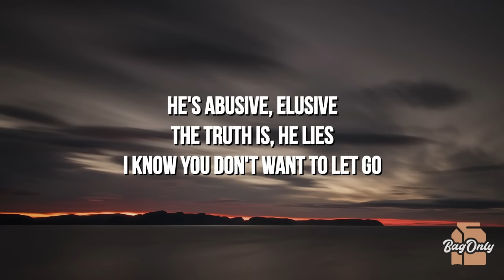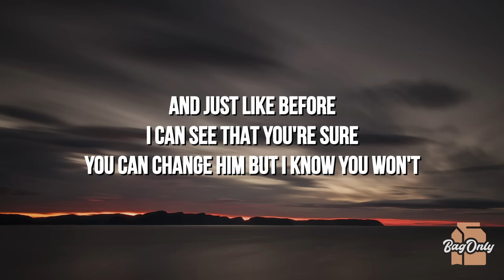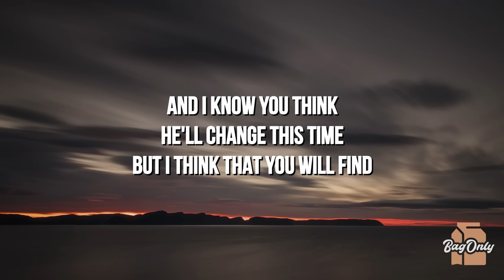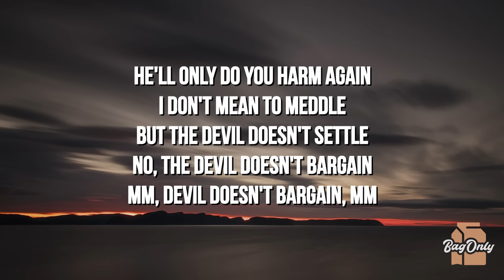Alec Benjamin - Devil Doesn't Bargain (Lyrics) "You can change him but I know you won't"